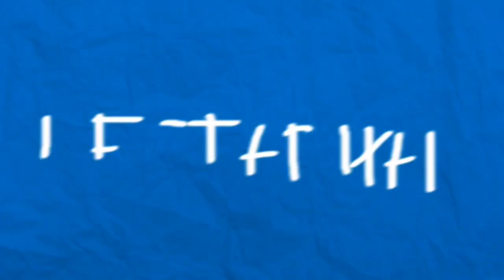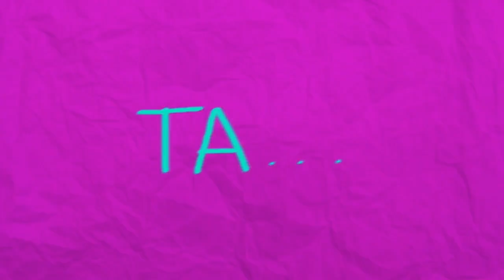SENANDUNG PELANGI - WARISAN BUDAYA INDONESIA (Karaoke Version)